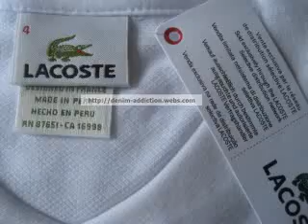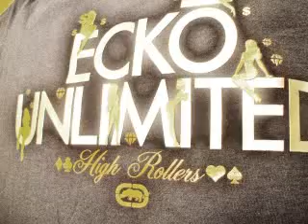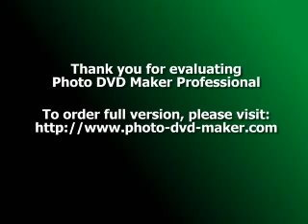Montagem - Duelo Rinoceronte Vs JacarÃ© (DJ PT)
Montagem - Duelo Rinoceronte Vs JacarÃ©